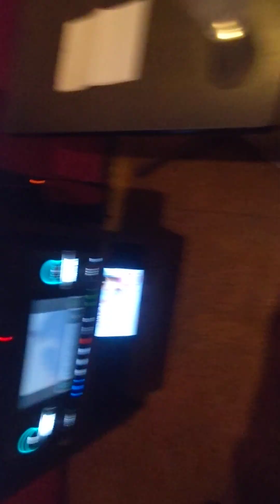ホワイル・マイ・ギター・ジェントリー・ウィープス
僕だけが愛